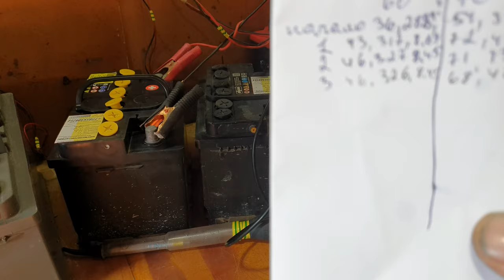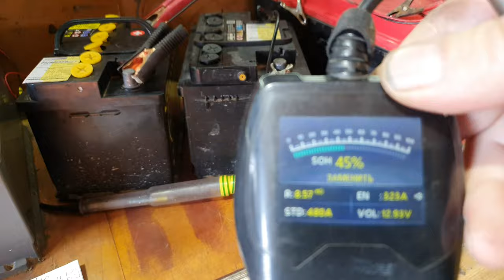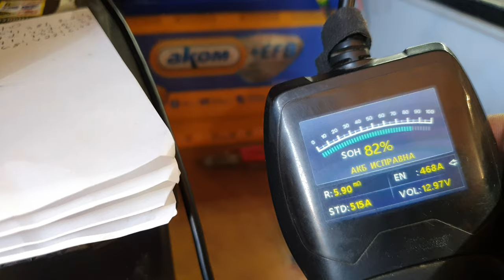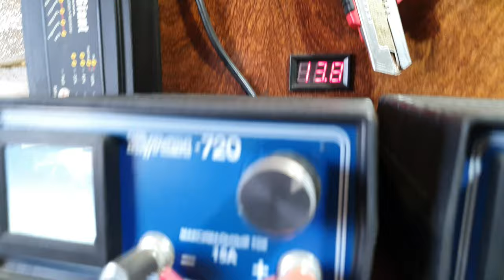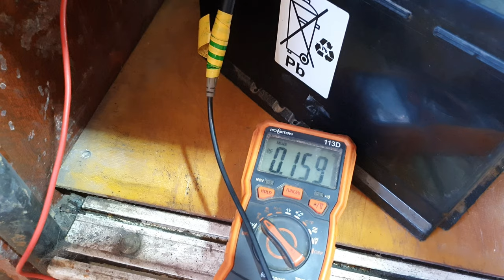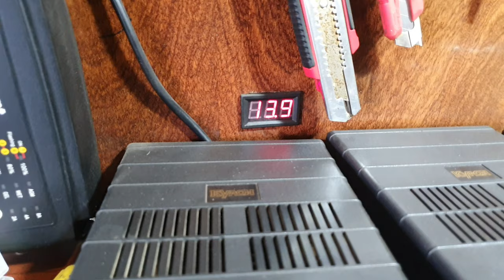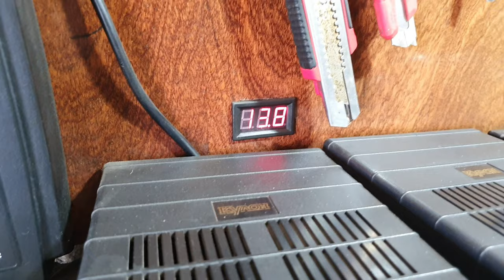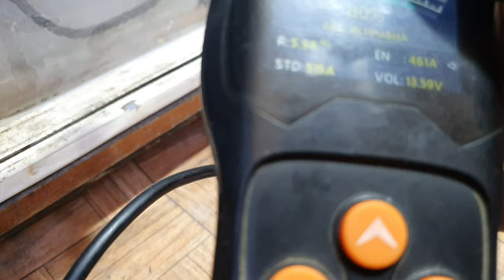Зарядное устройство Вымпел-15,подводим итоги работы с аккумуляторами по десульфатации.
Мысли по поводу эффективности работы с з/у Вымпел-15.